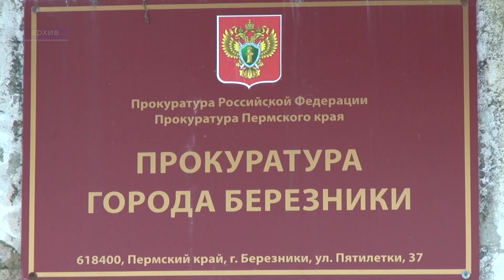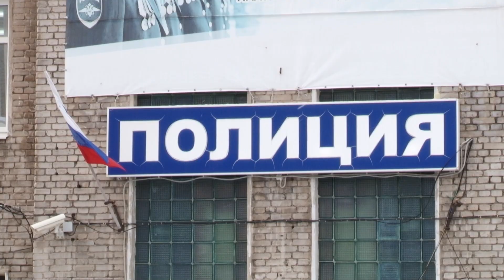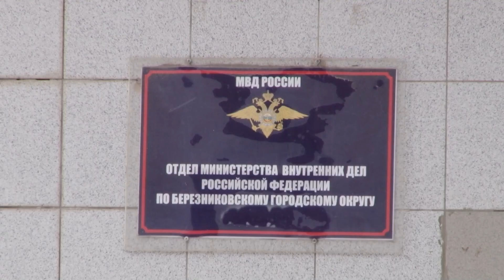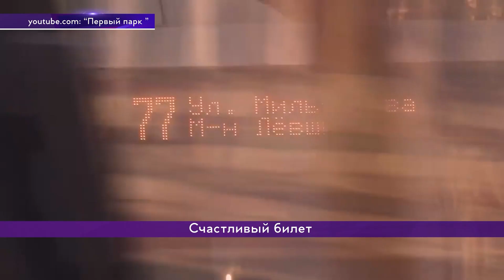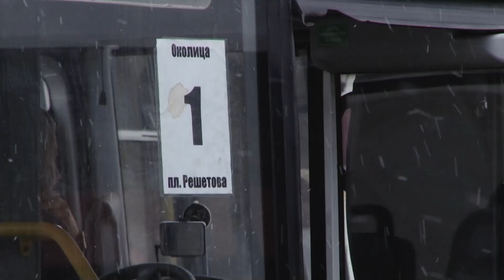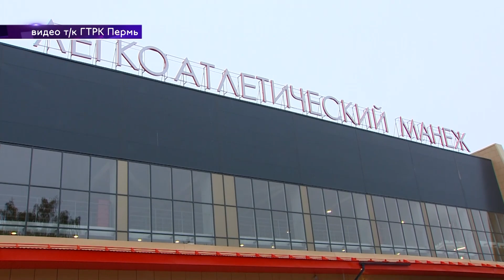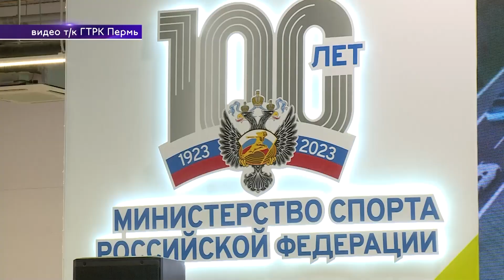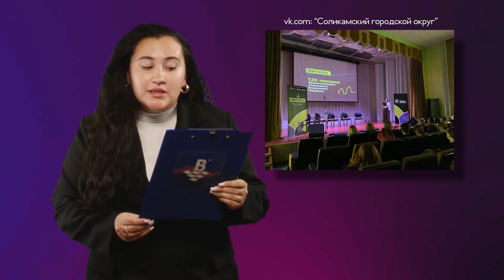2829 выпуск Новости Верхнекамья ТНТ Березники 26 октября 2023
📺 ВЫПУСК 25 ОКТЯБРЯ 2023

🔹 Массовое отравление

Массовое отравление! 15 участников Всероссийского фестиваля цирковых коллективов подцепили норовирус.

🔹Связи нет

«Меди нет». Такие послания оставляют ворам сотрудники Ростелекома, но даже это не помогает. Сколько уголовных дел возбудили, и как подать на перерасчет?

🔹 Цех талантов

Они и поют, и танцуют, и песни сочиняют! Талантливая молодежь нашего города выделилась на конкурсе "Домпром". Как за пять минут до выхода поменять номер и выиграть, и как связаны творчество и завод? Обо всем подробно расскажем прямо сейчас!